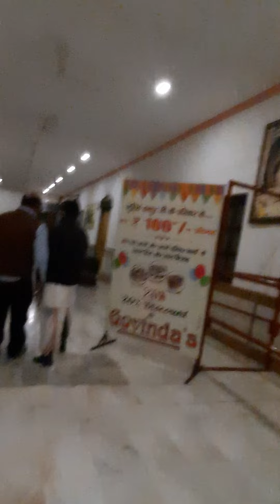ISCKON TEMPLE OF KANPUR uttar pradesh hare rama hare krishna